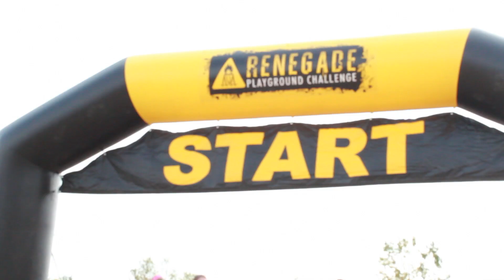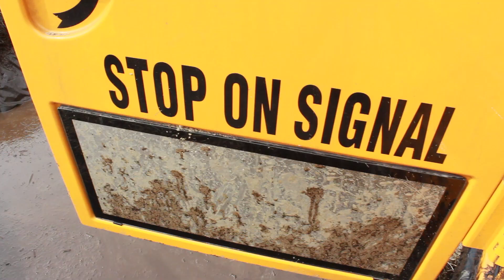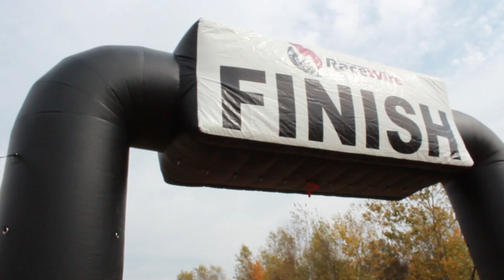New Hampshire Renagade Playground Challenge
New Hampshire Renegade Playground Challenge with the Eric Grant Band at New Hampshire Motor Speedway